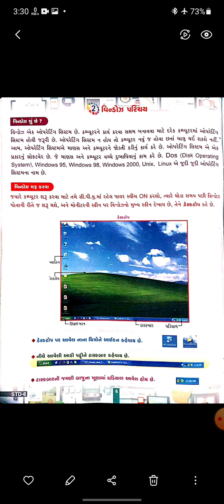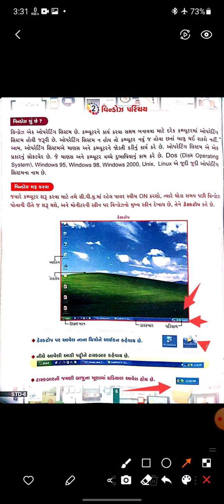GSEB | STD 6 | COMPUTER | CH 2 | PART 1